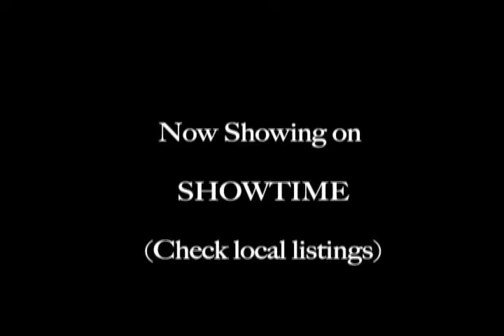Get Home Safe Trailer by Lyn-Don-McCray (vintage)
I also recovered the original trailer for my debut film GET HOME SAFE, which you can also watch here on You Tube